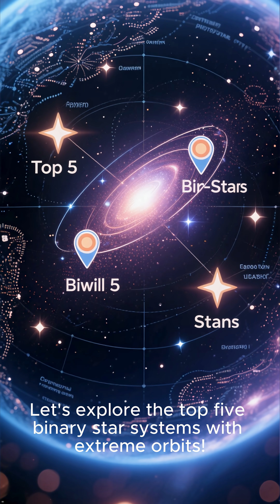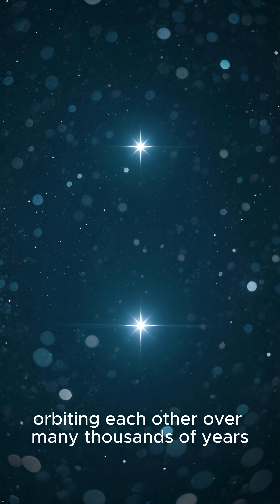Top 5 Binary Stars That Dance Dangerously Close! 🤔BinaryStars